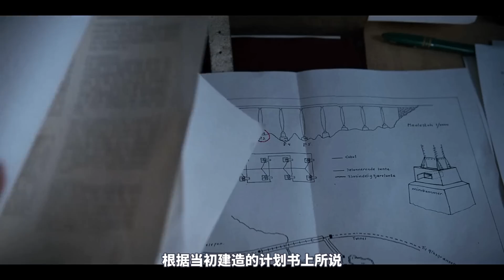2023最新二戰動作猛片，MG34火力全開，血腥壓製屍橫遍野，太殘酷！